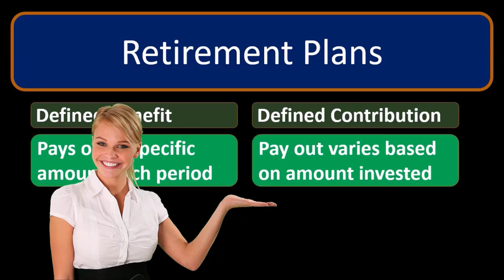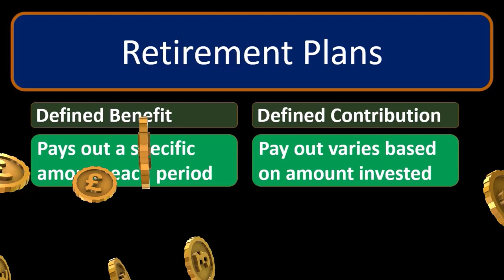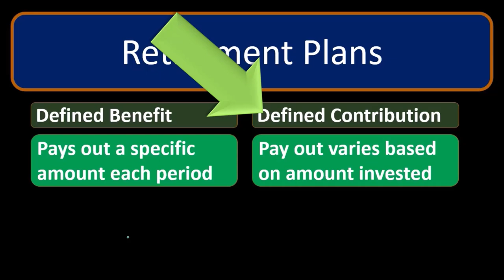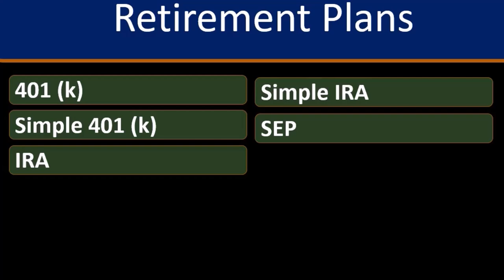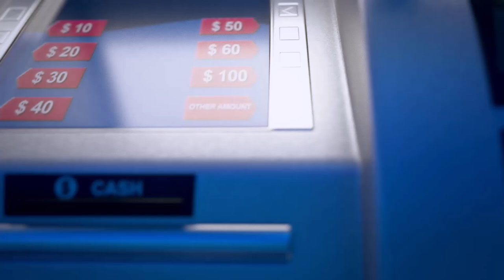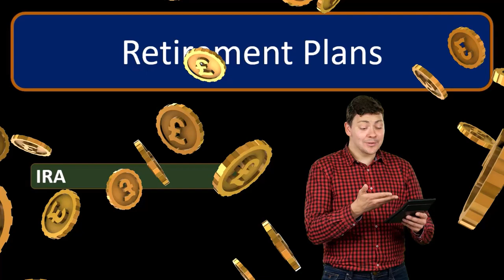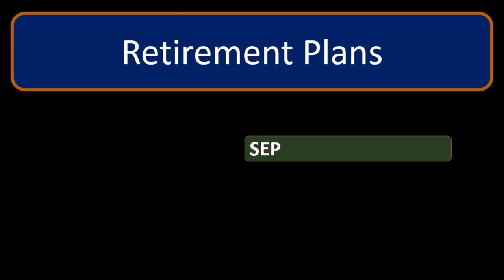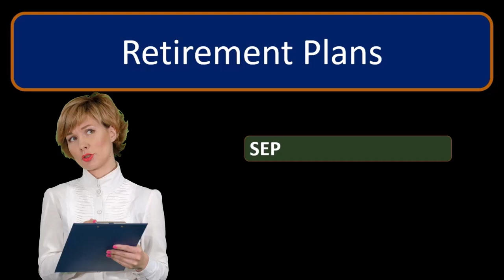Planes de jubilación 420 Contabilidad financiera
Planes de jubilación
Contabilidad financiera